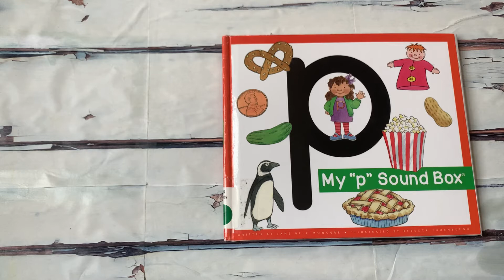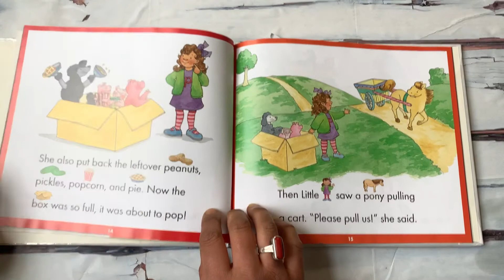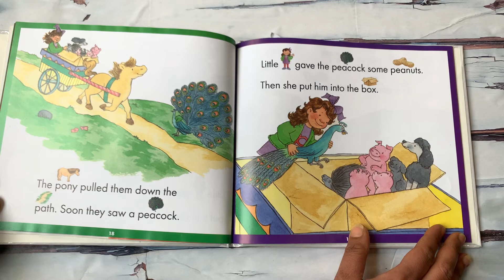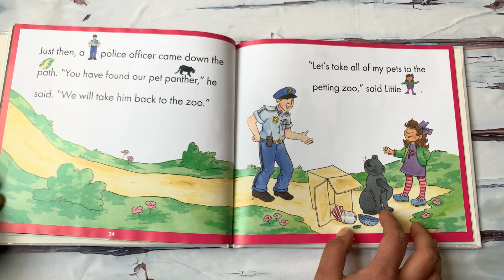Read Aloud Book - My "p" Sound Box